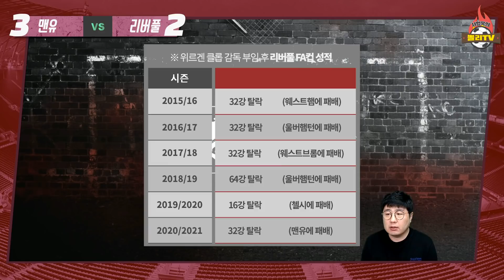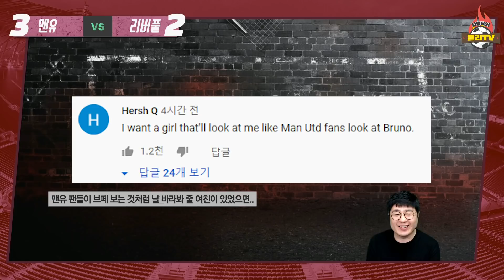'포그바 부활' 맨유, 브루노 페르난데스로 리버풀 잡았다 (FA컵 후토크)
맨유가 리버풀을 꺾고 FA컵 16강에 올랐습니다.